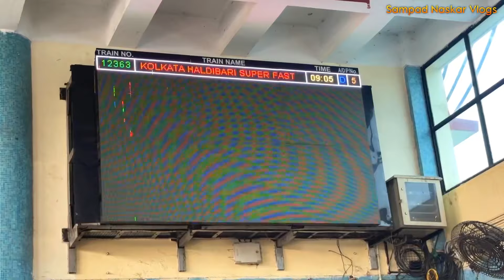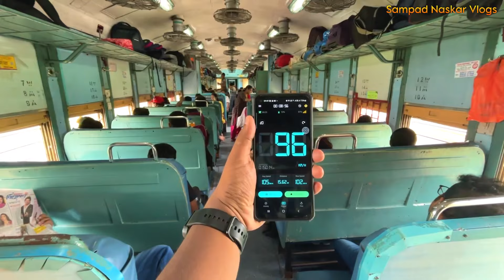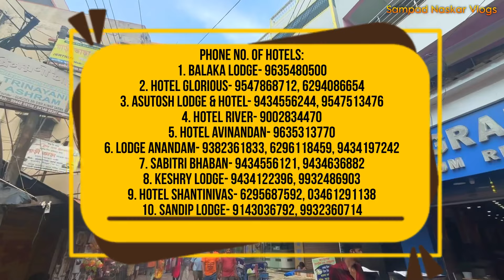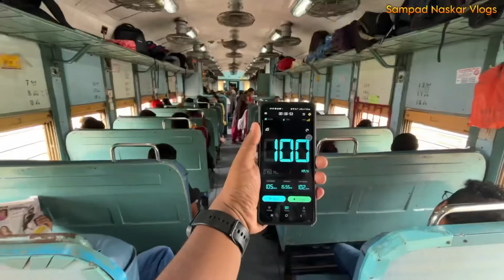Tarapith Tour | Kolkata to Tarapith | Tarapith Hotel | Tarapith Tour Guide | Tarapith Maha Samshan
We traveled Kolkata To Tarapith by KOAA HDB SF EXPRESS.It was a great experience , all the information is in our experience share video with you,don't forget to tell us how it was.

About Koaa Hdb Sf Exp
KOAA HDB SF EXP 12363 is a Mail/Express train that runs from KOLKATA to HALDIBARI. KOAA HDB SF EXP covers a total distance of 620 kms and takes 11:15 hours to complete the journey. It starts from KOLKATA station at 09:05 and reaches HALDIBARI station at 20:20 on the day 1 of the journey. The train has total 24 coaches including first AC, 2nd tier AC, 3rd tier AC, sleeper coach, unreserved and SLR along with Pantry coach.

Other Trains :

Kolkata to Tarapith tour 2023 howrah to Rampurhat by train
13017 Ganadevta express 6:05-8:40 am
13053 kulik express 8:55-11:35 am
13015 kavi guru exp 10:40 am - 2:37 pm
sealdah to bolpur train
13173 Kanchenjunga express 6:50-9:40 am
13187 maa tara express 7:20-10:28 am

 Fare (Depend On The Season)
CC : 400/-
2S : 110/-

Hotel Details : In this the Video

My Equipments - - - - - - - - -
Primary Camera: iPhone 15 / iPhone 13 Pro Max
Microphone: Grenaro / Digitek
Tripod : Basic
Editing Software: VN / KINEMASTER

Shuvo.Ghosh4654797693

Sampad Naskar😊

tarapith mandir, kolkata to tarapith, tarapith
tour guide, tarapith tour, ok에는 지아 2023,